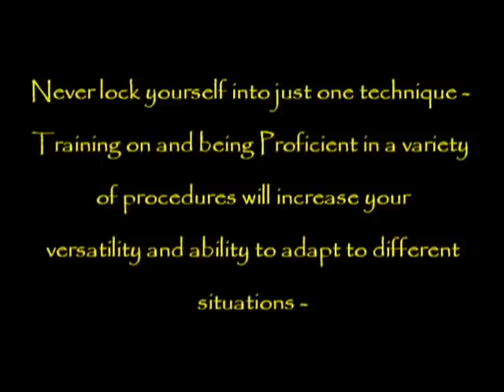Firefighter Rescue and Survival - The Double Horse Shoe Technique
There are many methods/techniques for extracting a FF who has fallen through a hole in a floor or roof - Including the use of rope, webbing or a hose line. The fact is there are many options for using any one of these three. Regardless of what procedure is used, the Rescue Team must take into account the following elements to determine if a rescue from above is viable:

1. Structural integrity
2. Access to the floor below or location the FF fell into
3. Surface area or space available to work
4. Size and configuration of the hole/breach
5. Status of the victim and fire conditions

Practicing a variety of techniques will allow FFs to adapt to different situations and conditions increasing their overall versatility.

Train, Stay Prepared, Be Aggressive, Make the Save - SURVIVE!

Dale G. Pekel